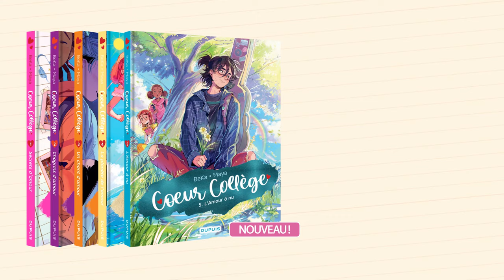Cœur Collège – Nouvel album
Déclaration d'amour, manipulations, complicité, révélations... C'est une rentrée mouvementée pour Garance et Linon !

➡️ « Cœur Collège » tome 5 par BeKa et Maya – disponible en librairie